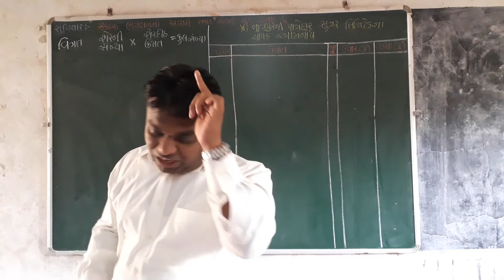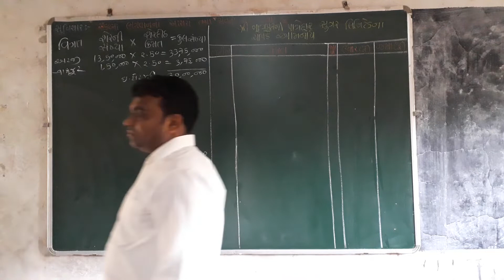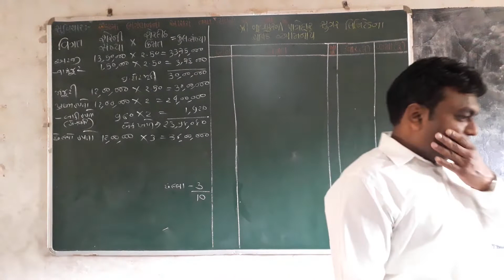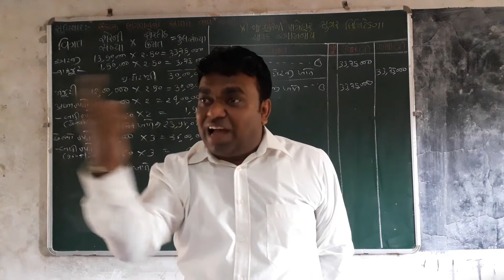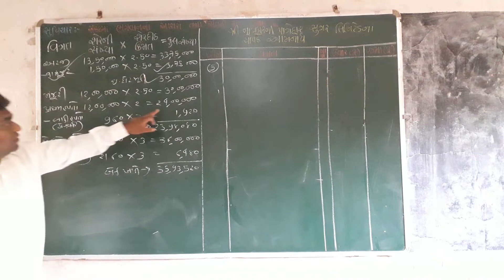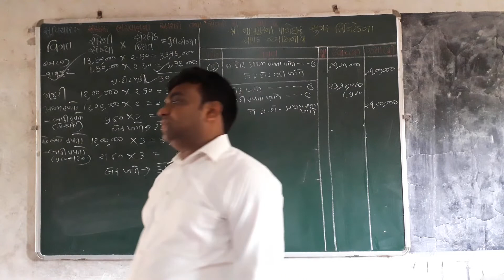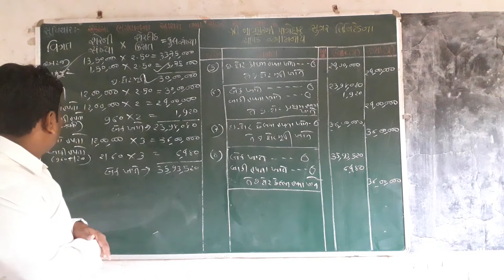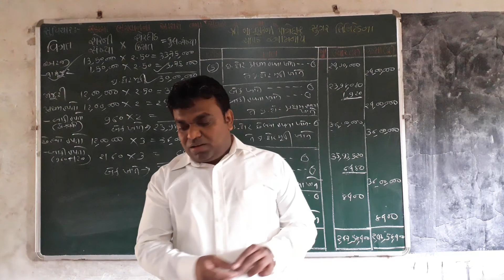Shermudina hisabo I part - 8 I ભાગ- 2 પ્ર - 1 શેરમૂડીના હિસાબો I STD 12 I Account I દાખલા નંબર -7 I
આ વિડીયો માં શેરમૂડીના હિસાબો પ્રકરણના સ્વાધ્યાયના દાખલા નંબર 7 ની ઉદાહરણ સહિતની સરળ સમજૂતી આપવામાં આવી છે

આ પ્રકરણના બીજા વિડીયો જોવા માટે નીચેની લીંક પર ક્લિક કરો

(1) શેરમૂડીના હિસાબો પ્રકરણની થીયરી part-1 ની
       ઉદાહરણ સહિતની સરળ સમજૂતી

(2)  શેરમૂડીના હિસાબો પ્રકરણની થીયરી part-2 ની

(3)  શેરમૂડીના હિસાબો પ્રકરણની થીયરી part-3 ની

(4) શેરમૂડીના હિસાબો પ્રકરણની થીયરી part-4 ની

(5)  શેર જપ્તીની આમનોંધની ઉદાહરણ સહિત સમજૂતી

(6) સ્વાધ્યાયના દાખલા નંબર 5 ની સમજૂતી

(7) સ્વાધ્યાયના દાખલા નંબર 6 ની સમજૂતી